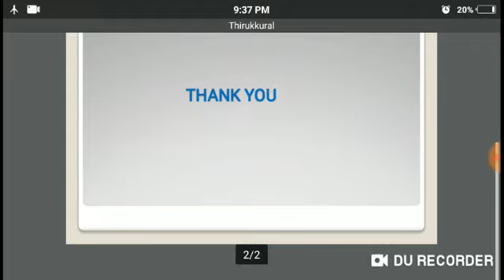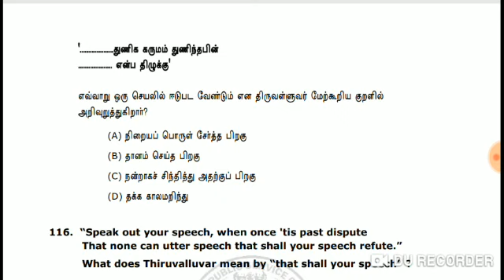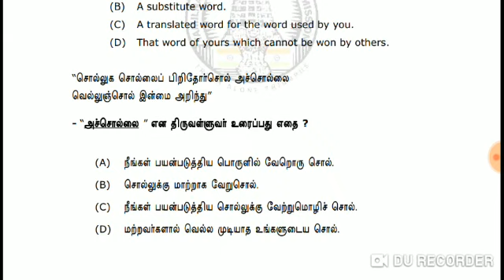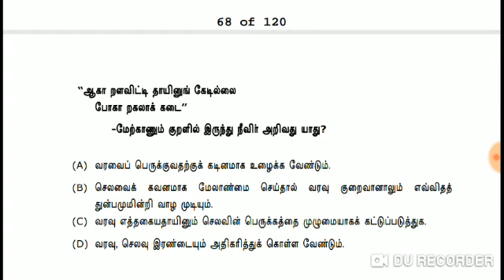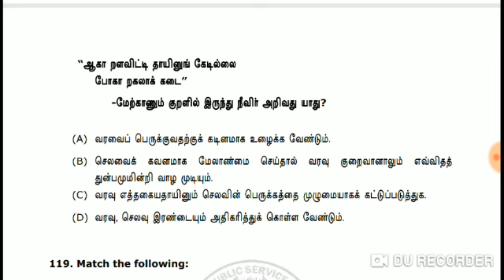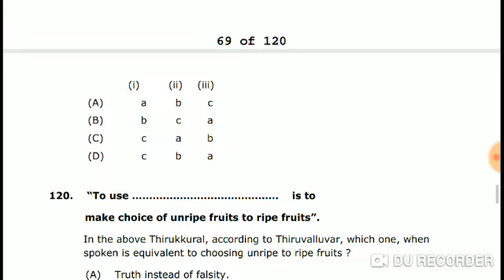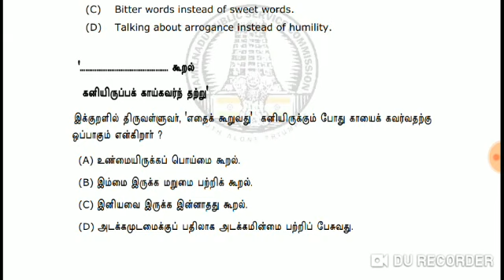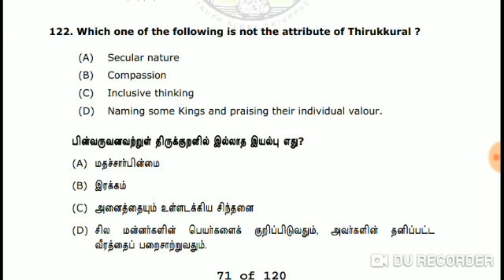TNPSC GROUP I & 2 - Thirukural | திருக்குறள் |Questions For Prelims | குரூப் 1 & 2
Thirukural Questions asked in model question paper